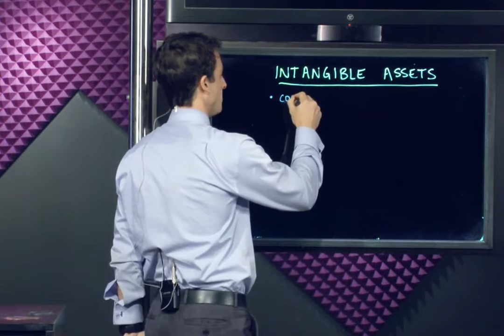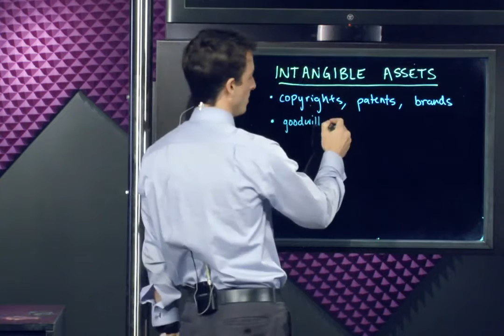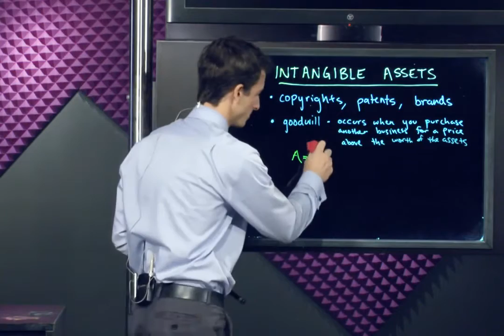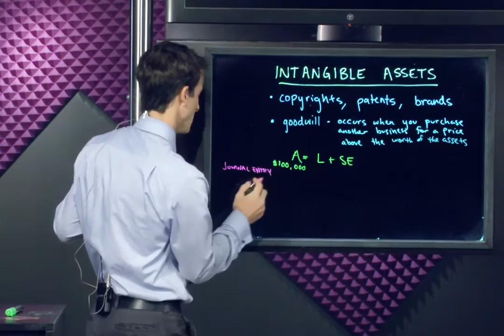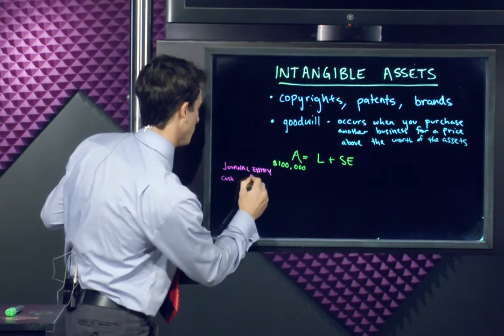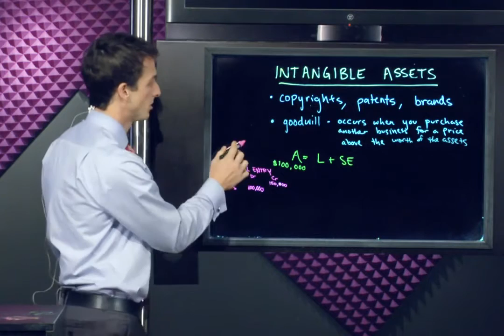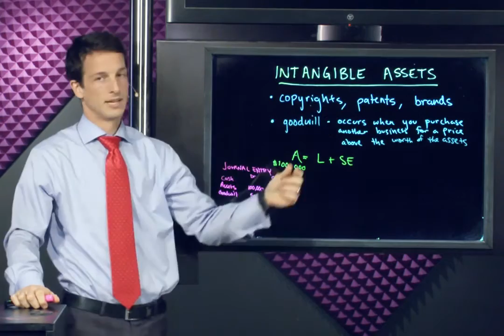New Acellus Course: Intro to Accounting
Acellus is excited to announce the Intro to Accounting course, taught by Mark Rogers. This course explores the field of accounting, covering the process of recording, analyzing, classifying, summarizing, communicating accounting information, and much more.